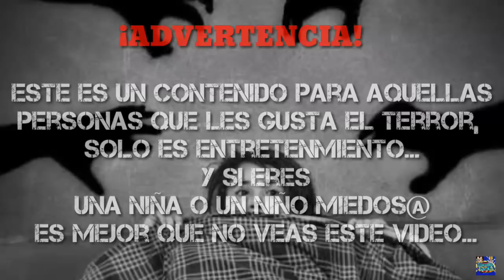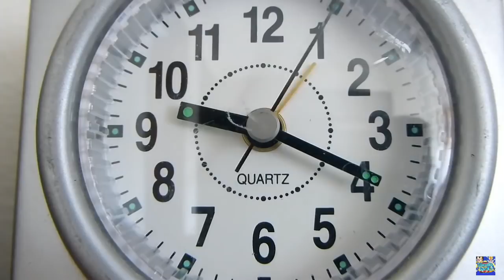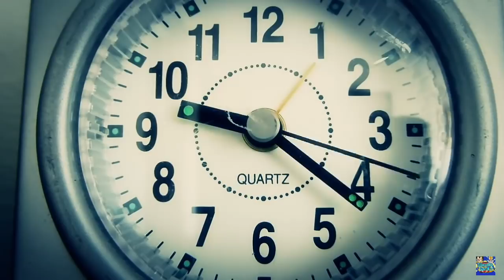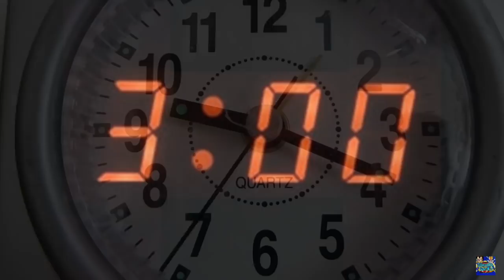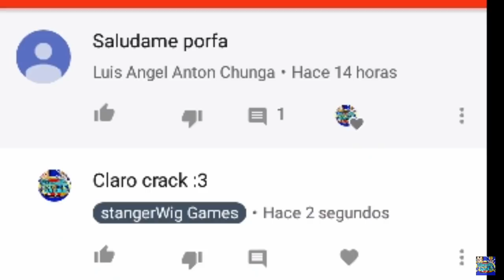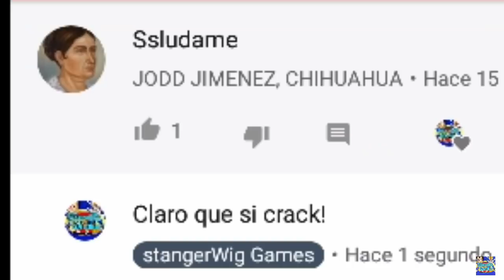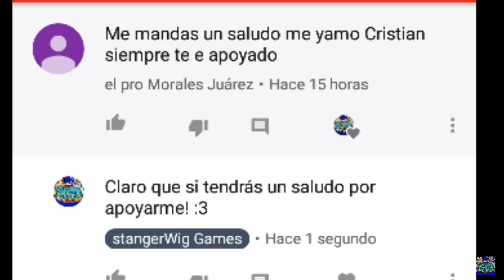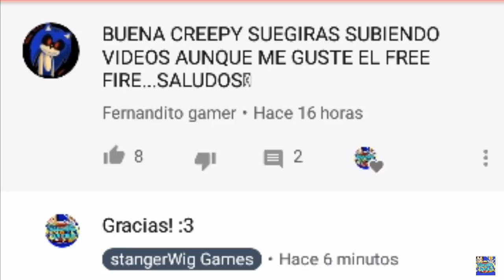Nunca juegues el modo Invasión Zombie de free fire...Creepypasta | Historia de terror de Free Fire.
Hey que tal a todos! Hoy les traigo una nueva historia de terror de free fire como es costumbre :3
¿Qué es una creepypasta?
Los creepypastas son historias cortas de terror recogidas y compartidas a través de Internet con la intención de asustar o inquietar al lector.

Ahora ya saben que son! Comenten con respeto y obre que otros juegos quieren que haga creepypastas :3

¿Quieres que te tomen fotos?